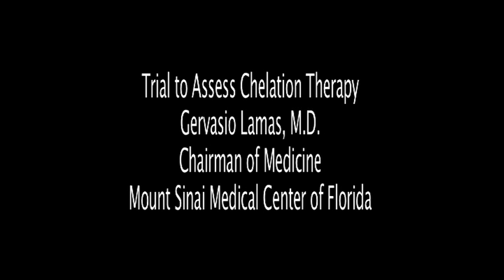Chelation Therapy Trial Findings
Chelation treatments reduce cardiovascular events, such as heart attacks, and death in patients with diabetes but not in those who did not have diabetes, according to analyses of data from the National Institutes of Health-funded Trial to Assess Chelation Therapy (TACT). However, researchers say more research is needed before it's known whether this promising finding leads to a treatment option.
"These are striking results that, if supported by future research, could point the way towards new treatments to prevent complications of diabetes," said Gervasio A. Lamas, M.D., the study's principal investigator and chairman of medicine and chief of the Columbia University Division of Cardiology at Mount Sinai Medical Center in Miami Beach, Fla.
Chelation is a chemical process in which a substance is delivered intravenously (through the veins) to bind atoms of metals or minerals, and hold them tightly so that they can be removed from the body. Chelation is conventionally used as a treatment for heavy metal (like lead) poisoning, although some people use chelation as an unapproved and unproven treatment for conditions like heart disease.
Chelation therapy is not approved by the U.S. Food and Drug Administration to treat heart disease.  However, use of chelation therapy to treat heart disease and other health problems grew in the United States between 2002 and 2007 by nearly 68 percent to 111,000 people, according to the 2008 National Health Statistics Report.
The diabetes subgroup analysis of TACT was published today in Circulation: Cardiovascular Quality & Outcomes and presented at the American Heart Association's Scientific Sessions 2013. TACT is a study supported by the NIH's National Center for Complementary and Alternative Medicine (NCCAM) and the National Heart, Lung, and Blood Institute (NHLBI).

TACT's initial report was published in the March 27, 2013, issue of the Journal of the American Medical Association. This previous report showed that infusions of a form of chelation therapy using disodium ethylene diamine tetra-acetic acid (EDTA) produced a modest but statistically significant reduction in cardiovascular events in all EDTA-treated participants. However, further examination of the data showed that patients with diabetes were significantly impacted by chelation therapy while patients without diabetes were not.

The patients with diabetes, which made up approximately one-third of 1,708 participants, demonstrated a 41 percent overall reduction in the risk of any cardiovascular event; a 40 percent reduction in the risk of death from heart disease non-fatal stroke, or non-fatal heart attack; a 52 percent reduction in recurrent heart attacks; and a 43 percent reduction in death from any cause. In contrast, there was no significant benefit of EDTA treatment in the subgroup of 1,045 participants who did not have diabetes.

From 2003 to 2010, 1,708 adults aged 50 and older were enrolled in TACT, of whom 633 had diabetes. Study participants had suffered a heart attack six weeks or more before enrollment (on average, the heart attack occurred about 4.5 years earlier). The participants were assigned randomly to receive 40 infusions of disodium EDTA chelation solution or a placebo solution. Patients also were randomly assigned to receive high doses of oral vitamins and minerals or an identical oral placebo. Most participants also took standard medicines for heart attack survivors, such as aspirin, beta blockers, and statins. They were followed for a minimum of one year and up to five years, with follow-up ending in October 2011.

TACT was not designed to discover how or why chelation might benefit patients with diabetes, but the findings are encouraging. Additional studies are needed before a determination can be made of the potential place of EDTA chelation therapy, if any, in the treatment of patients with coronary artery disease and diabetes.

TACT was supported by grants from the NIH's NCCAM (U01AT001156) and NHLBI (U01HL092607).